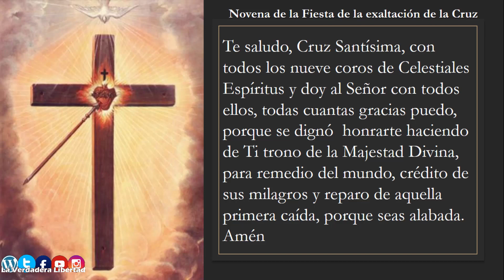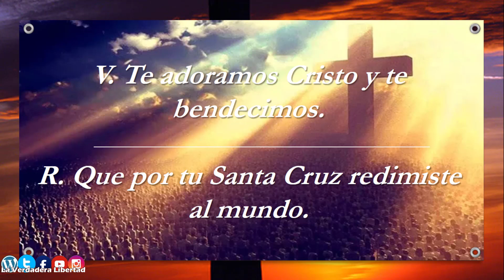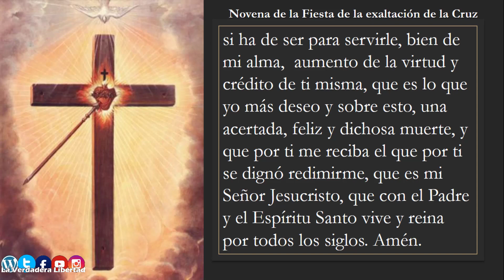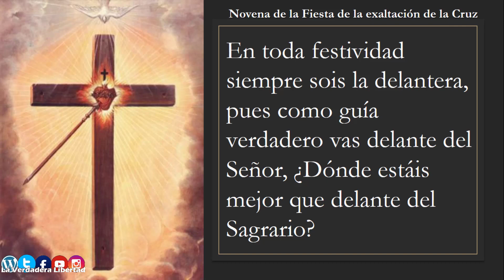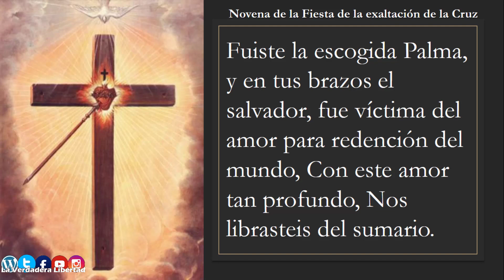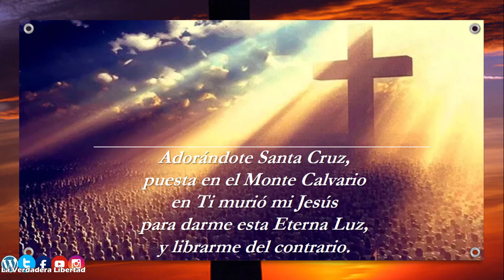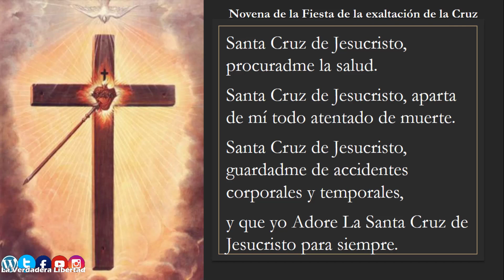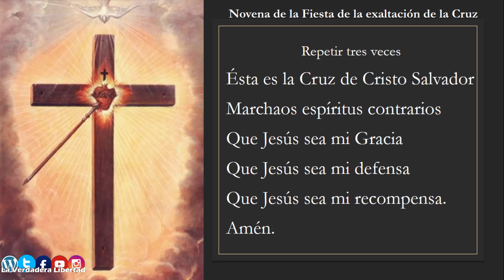Novena de la Fiesta de la Exaltación de la Cruz (Dia 1) 05 de septiembre